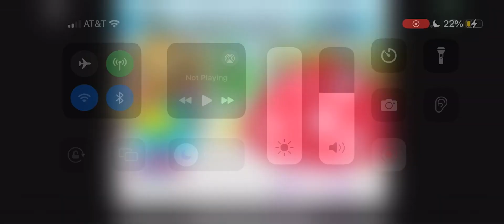May 13, 2024